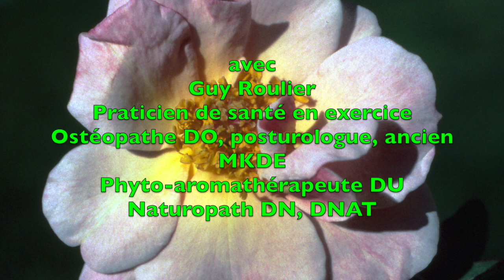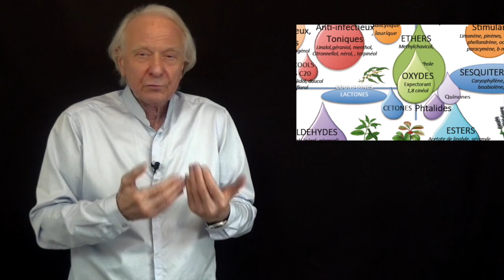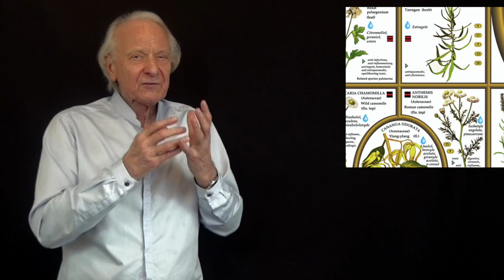Vidéo J'apprends les huiles essentielles et à créer mes formules anti-stress par Guy Roulier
Bonjour,
Dans cette vidéo, élaborée spécialement pour vous qui êtes passionné.e par les plantes et plus encore  par les plantes aromatiques et à parfums, je vous présente ma nouvelle formation en ligne "Comment apprendre les bases de l'aromathérapie familiale et à créer vos parfums naturels".
Cette formation flash,  dense et complète est accessible à tous.tes, sans notions médicales ou scientifiques préalables .
J'ai prévu pour vous 3 cadeaux offerts  : deux fiches plantes  aromatiques illustrées  et une planche botanique issue  d'un herbier ancien, planche que vous pouvez imprimer.
Il vous suffit,  pour les télécharger de vous inscrire simplement sur  ma mailing liste  en cliquant sur le lien suivant :
A très bientôt
Guy Roulier